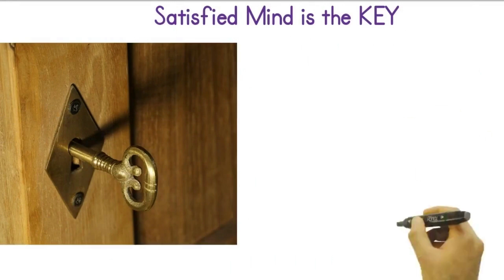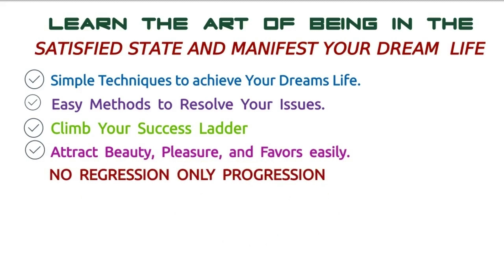💫Feel It and Have It I ✨Master the Art of Manifestation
I assure you this Feel It and Have It Manifestation course will really help you to come out of your struggle within a short period.

This manifestation course that I am giving you will change YOUR  life from an unsatisfied life to a satisfied life.